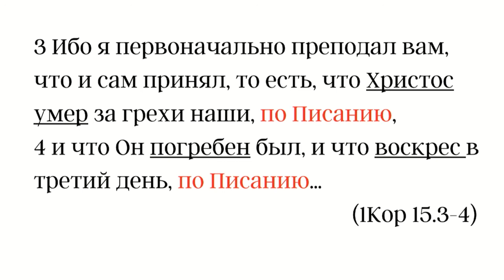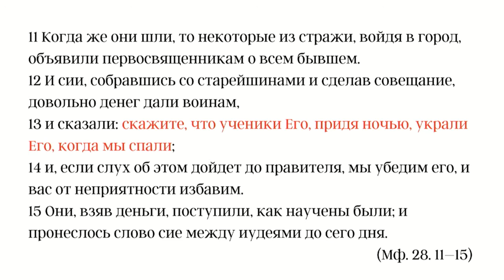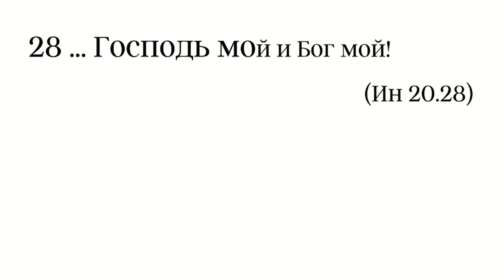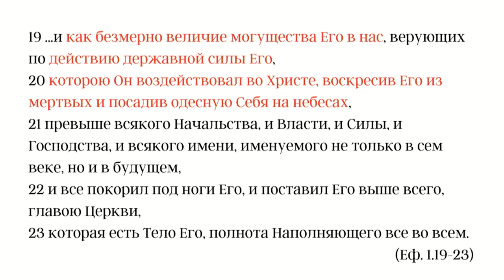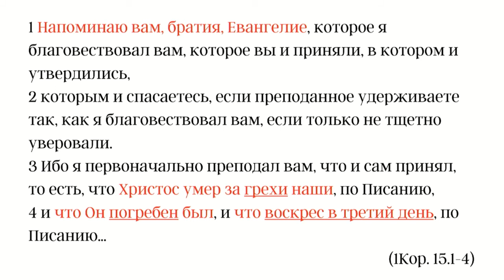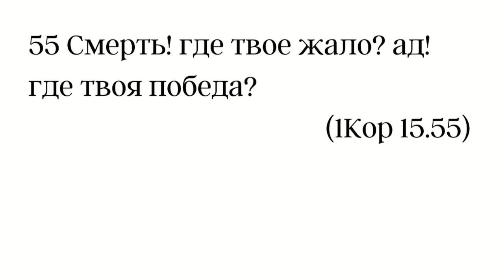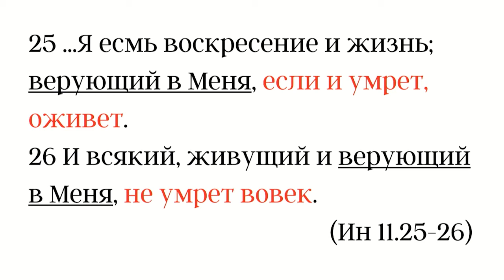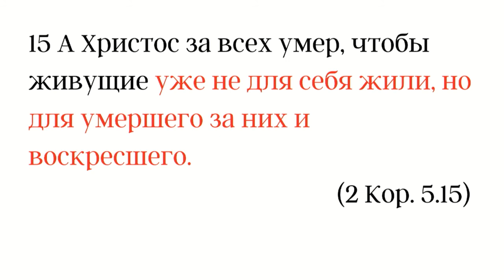Значение воскресения Иисуса Христа для человечества | Alexander Arzer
1. Воскресение Иисуса Христа: Его реальность.  (1Кор 15.3–4)
2. Воскресение Иисуса Христа: Его значение. (Еф 1.19–23, 1Кор. 15.1–4, Ин 11.25-26)
3. Воскресение Иисуса Христа: Его призыв. (Ин 11.25–26, 2 Кор. 5.15)

📣 Gott spricht - Gott hört! Wir sind Christen in Berlin-Hellersdorf, die bezeugen können, dass Gott lebt und dass Gott hört.

🎯 Unser Ziel ist: Wir wollen mit unseren Live-Gottesdiensten denen dienen, denen es gesundheitlich nicht möglich ist, persönlich vor Ort zu sein. Der Livestream ist kein Ersatz für eine feste Mitgliedschaft in einer Gemeinde und die Gemeinschaft vor Ort.

🙏 Wir beten, dass diese Predigten, Lieder und andere Aufnahmen dich geistlich erbauen und voranbringen.
📆 Unsere Gottesdienste finden sonntags zu folgenden Zeiten statt:

▶️ Am ersten Sonntag im Monat feiern wir unseren Gottesdienst um 10:00 Uhr in Deutsch mit russischer Übersetzung.

An den anderen Sonntagen ist:
▶️ 09:00 Uhr Gottesdienst in russischer Sprache
▶️ 11:00 Uhr Gottesdienst in deutscher Sprache
So wirst du immer informiert, wenn wir ein neues Video hochladen.
🗨 Hast du Fragen? ✝ Möchtest du mehr über uns erfahren?